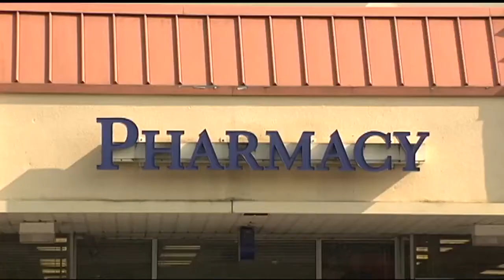69 News morning NETCAST for 5/24/18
Here's a look at our top stories this morning: Philly pill mill spanned 17 counties; Allentown man testifies before Senate committee about opioid addiction; Berks family to buy, refurbish Pottstown YMCA building. For more, watch 69 News or go to WFMZ.com